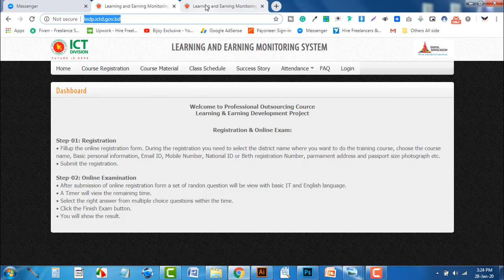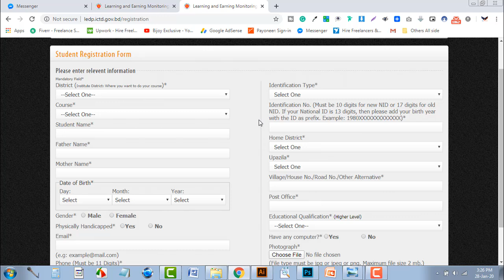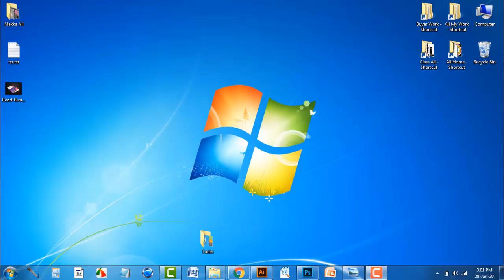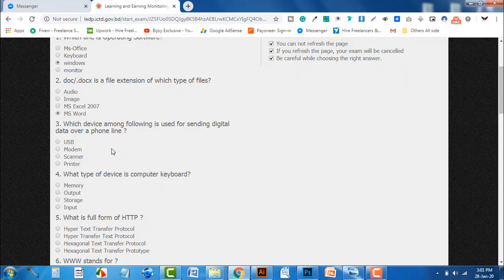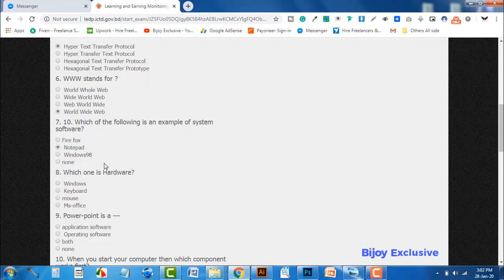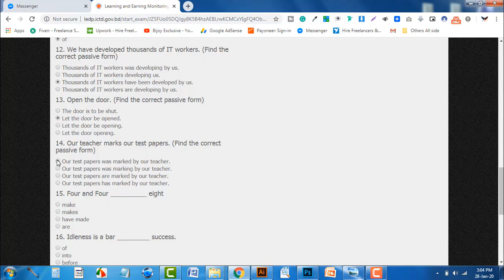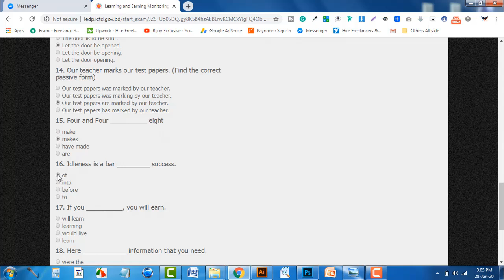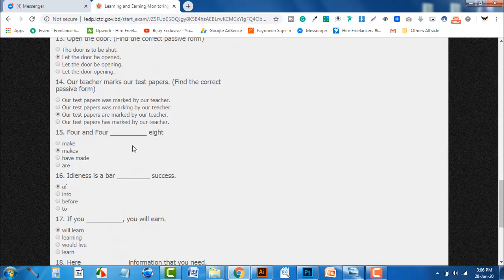LEDP Full Course Details || Exam Question type and passing method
Update 2020 || LEDP Full Course Details, Exam Questions type and passing method New ||

Hi,
I am Mohammad Imran Hussain (Bijoy). I am a Graphic Designer work at Fiverr level (2 sellers), Upwork, Youtube, Freelancer.

I want to Help Everyone For Expert In Graphic Design and Freelancing. Now a day Freelancing Is the most popular Profession in the Young People. Bangladesh is one of the most Foreign remittance earning countries in the World. So This is a very important profession for our Unemployment Talent Boys and Girls.

This channel you will get the Video About

★ Adobe Photoshop
★ Adobe Illustrator
★ Microsoft Office
★ Fiverr, Upwork, Freelancer, Outsourcing  & FreelancingTutorials
★ Payoneer
★ Educational Video &
★ Islamic Video ETC

This Channel About Graphic Design, BusinessCardDesignTutorial, AdobeIllustrator, LogoDesign, Fiverr, Freelancing, Technology, Education, Computer & Others________________

Best Regard
Mohammad Imran Hussain